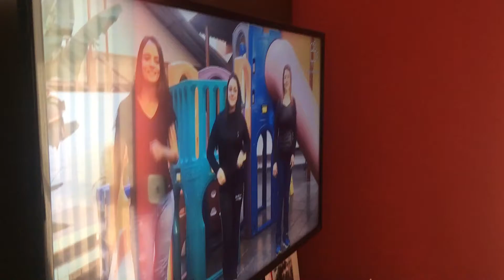Dança da escola